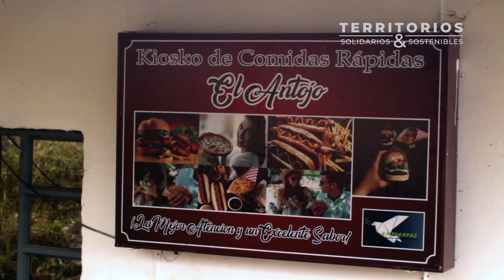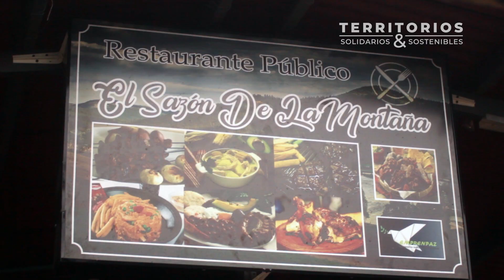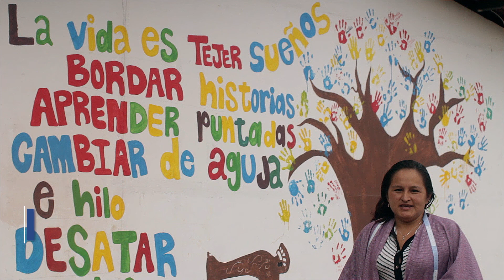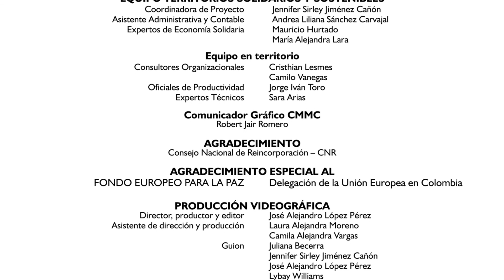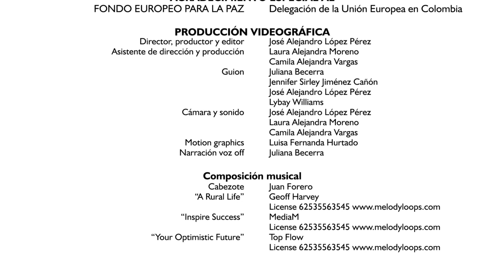ETCR Antonio Nariño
En el departamento del Tolima está ubicado el Antiguo ETCR Antonio Nariño donde trabajamos con 3 Cooperativas: Cooptejpaz, EMPRENPAZ y COOPAGROC que en conjunto realizaron una apuesta colectiva con la compra de un camión que les permita beneficiar no solo a la población reincorporada; sino también a la comunidad.